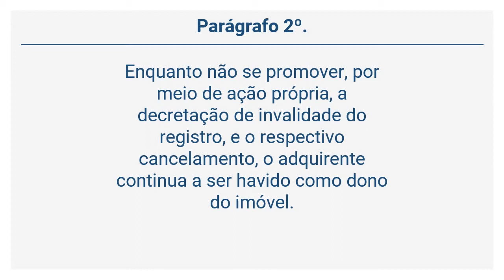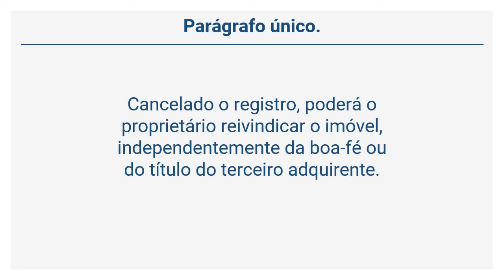Lei 10.406/02 – Código Civil - Da Aquisição pelo Registro do TÍTULO (Arts. 1245 a 1247)